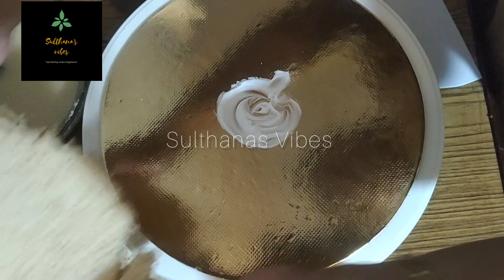Beginners വളരെ എളുപ്പത്തില്‍ തയ്യാറാക്കാന്‍ പറ്റിയ 2tier cake||Simple Design||2kg Vannila spongecake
2 kg Vannila sponge
Maida :
Baking powder:
Baking soda:
Egg :
Vannila essence:
Milk:
Oil:
powered sugar:

for whipping
2 cup of whipping cream
Yellow colour

   'SPRINKLING SOME HAPPINESS'